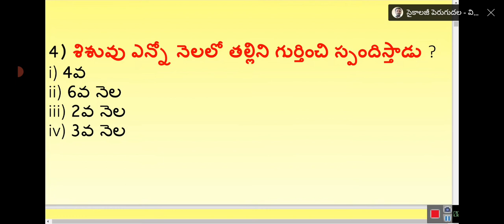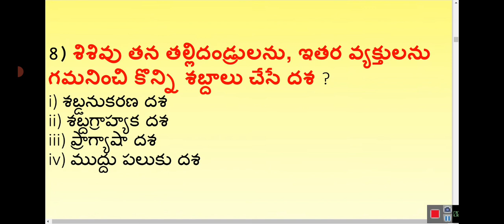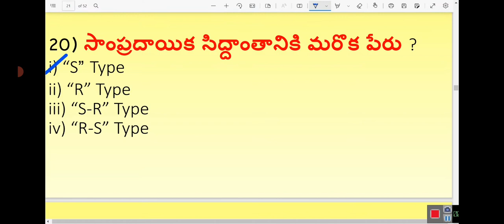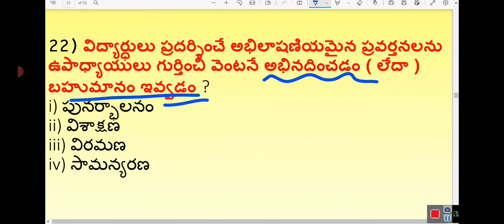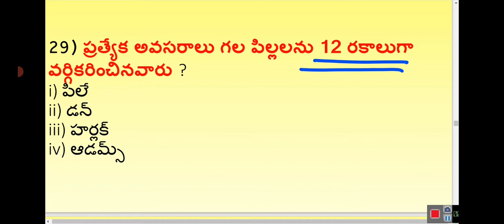psychology bits#tet#dsc2023# నైతిక వికాస దశలు#2023